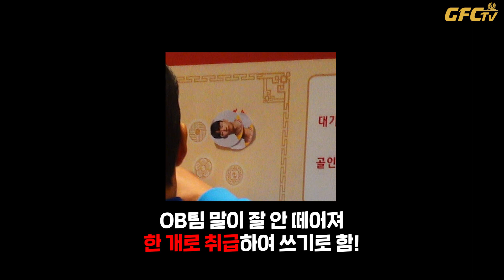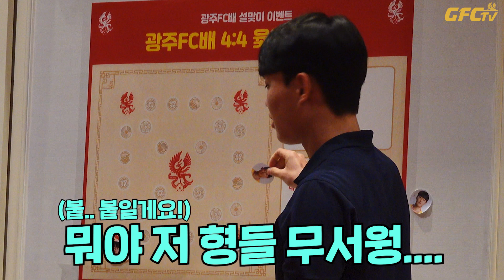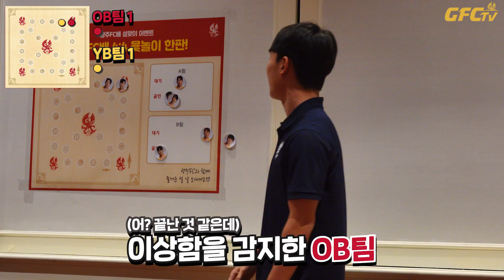광주FC 4:4 윷놀이 승부예측 EVENT,,✨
- 본 게임전 몸풀기 영상 -

형들 이기기 위해 이를 간 YB팀
✨이희균✨정호연✨허율✨엄지성✨

즈얼대 자비란 없는 OB팀
✨안영규✨이으뜸✨이민기✨이순민✨

카카오톡 광주FC로 승자팀을 예측해주세요!
추첨을 통해 스타벅스 기프티콘,
선수단 애장품 등을 보내드릴게요💛

💫24일(화) 오전 10시까지💫

※ 본 게임 영상은 24일 이후 공개됩니다💛